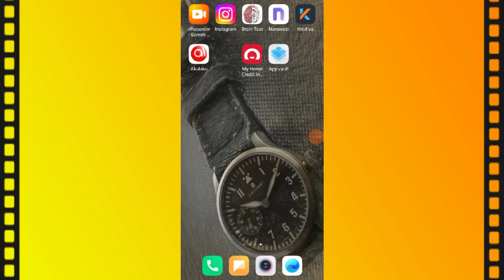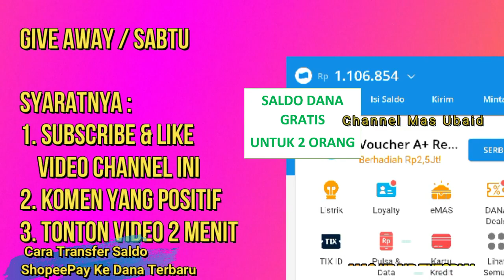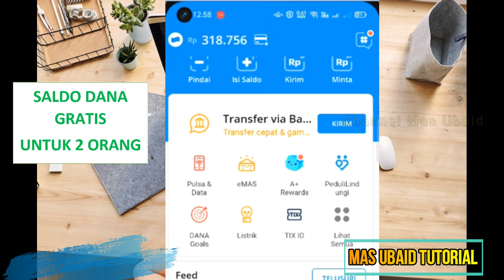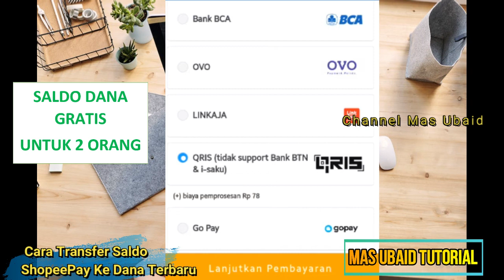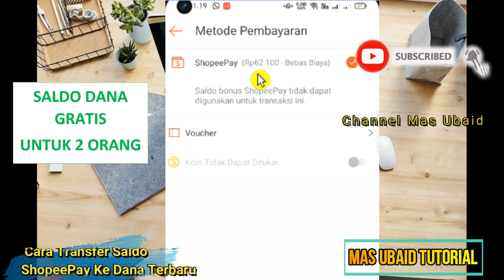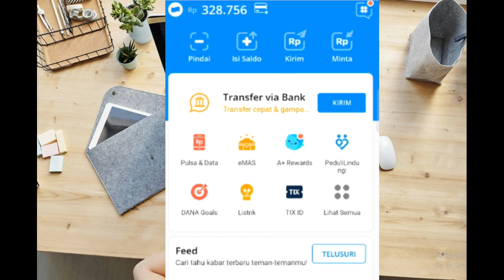Berhasil ! Cara Transfer Saldo ShopeePay Ke Dana Terbaru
Tutorial Cara Transfer Saldo ShopeePay Ke Dana Terbaru, Bagi Kalian Yang Ingin Transfer Saldo Shopeepay Ke Dana Tanpa Upgrade Premium, Tanpa Aplikasi Tambahan Bisa Mengikuti Vidio ini, Karena Dibahas Lengkap Cara Transfer Saldo ShopeePay Ke Dana Terbaru.

cara transfer saldo shopeepay ke dana tanpa biaya admin,
cara transfer saldo shopeepay ke dana tanpa verifikasi,
cara transfer saldo shopeepay ke dana tanpa aplikasi,
cara transfer saldo shopeepay ke dana 2023,
cara transfer saldo shopeepay ke dana tanpa upgrade,
cara transfer saldo shopeepay ke dana terbaru,
cara transfer saldo shopeepay ke dana tanpa verifikasi ktp,
cara transfer saldo dana ke shopeepay tanpa upgrade premium
cara kirim saldo shopeepay ke dana tanpa dana bisnis,
cara isi saldo shopeepay lewat dana tanpa biaya admin,
cara isi saldo shopeepay lewat dana non premium,
cara isi saldo shopeepay lewat dana premium